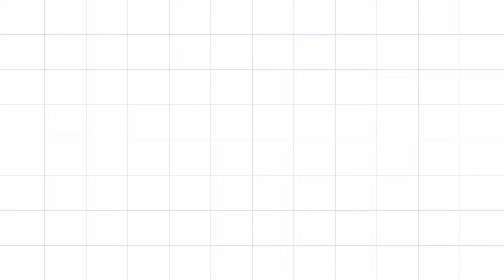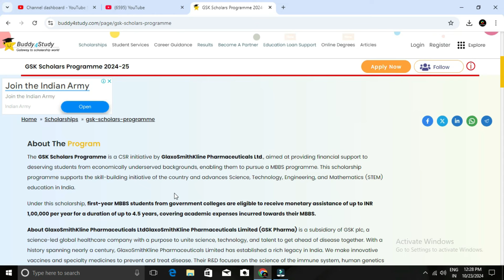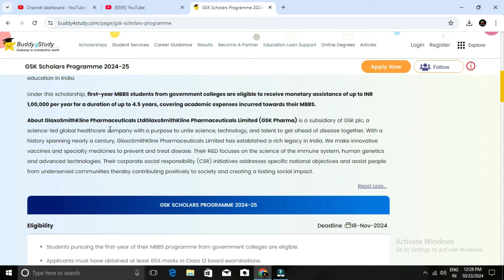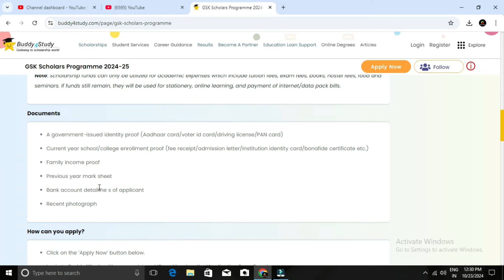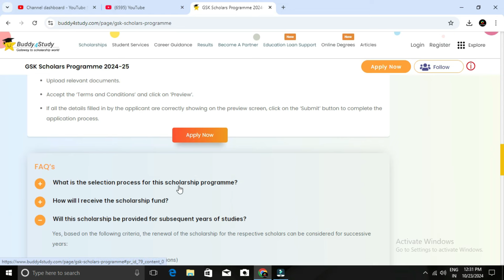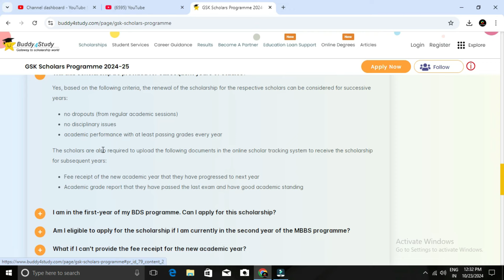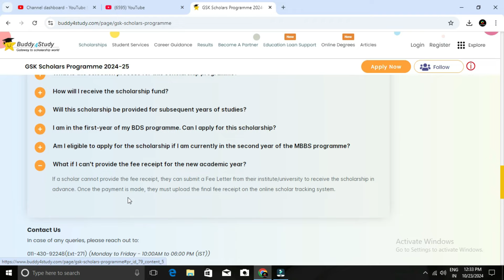வருடம் 1 லட்சம் ரூபாய் உதவித்தொகை கல்லூரியில் படிக்கும் மாணவர்களுக்கு |GSK Scholarship Program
OUR SERVICES:
 APPLICATION FILLING
 CHOICE FILLING
 PERSONAL COUNSELLING
 A TO Z HIGHER EDUCATION GUIDANCE
We can able to give an expert guidance on the following domains:
 Medical Courses
 Paramedical Courses
 Dental Courses
 Veterinary Science Courses
 Engineering Courses
 Architecture Courses
 Polytechnic Courses
 Arts Courses
 Science Courses
 Education Courses
 Law Courses
 Design Courses
 Fishery Courses
 Maritime Courses
 Commerce Courses
 Aviation Courses
 Catering Courses
 Hospitality Courses
 ITI Courses
 Defence Courses